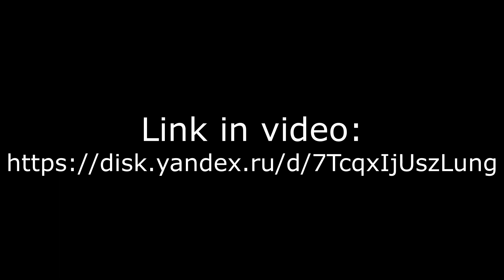Kaun Banega Crorepati - Graphics Pack 2010